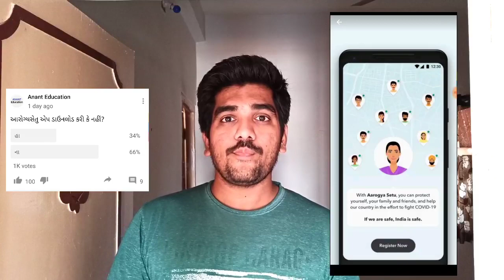ધો.10 ગણિતમાં ફેલ થવાનો ડર લાગે છે? | ગ્રેસિંગ મળશે? | Std 10 Maths Paper March2020 🔥